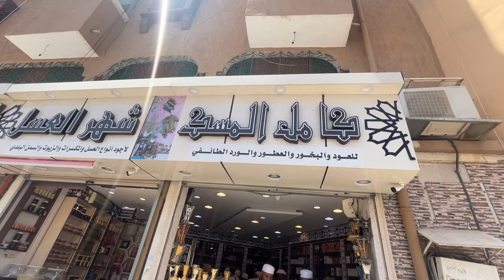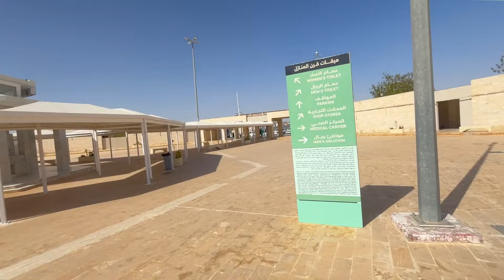Makkah To Taif Ziyarat || Taif Tour From Makkah || Nawaz Rashadi Vlogs